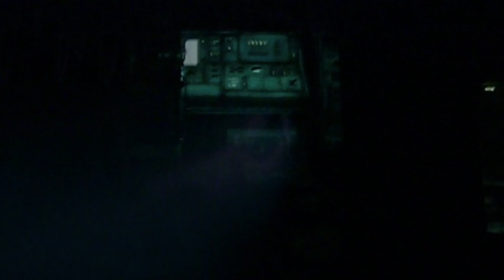Technode to Joy (alpha sequence)- billium little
Let us see what billium is doing down at the Splicer lab:  splicing beats it seems, into the neural network of a brain-bot...So when he is not beat-matching all those DJ songs of his, he writes his own music?  That takes an artist up a peg, depending on the quality of course.  This is pretty basic.